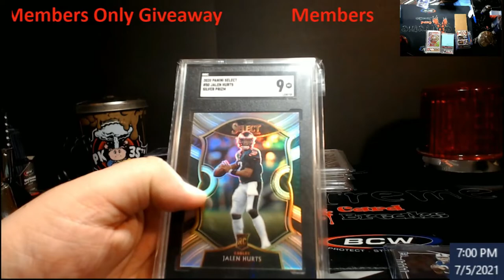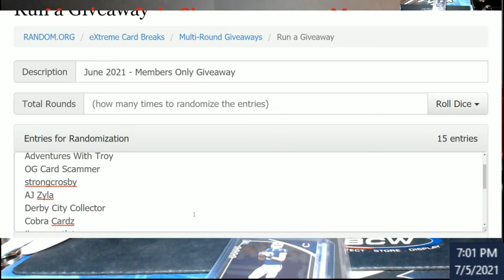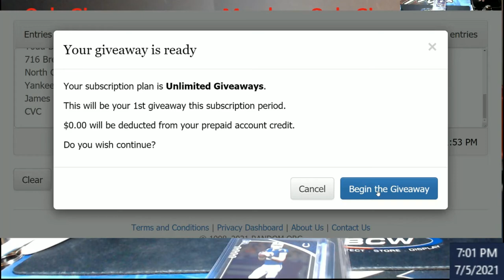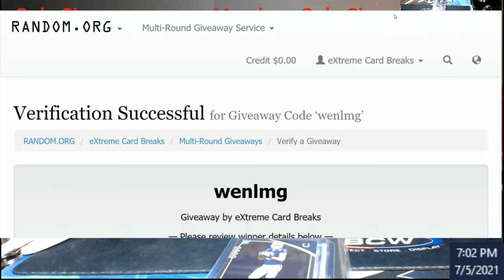YouTube Members Only Giveaway - June 2021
1811 N Dixie Ave #104

Who do I collect:
Roberto Clemente
Michael Jordan
Nolan Ryan
Sidney Crosby
Vintage Cards